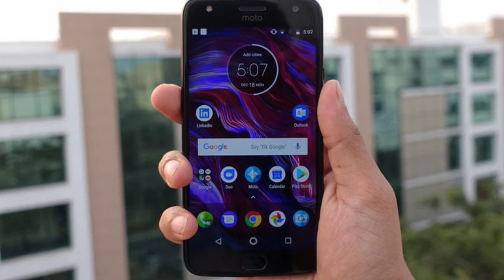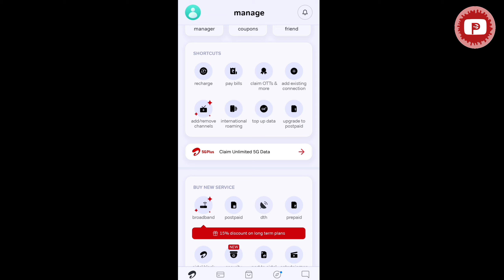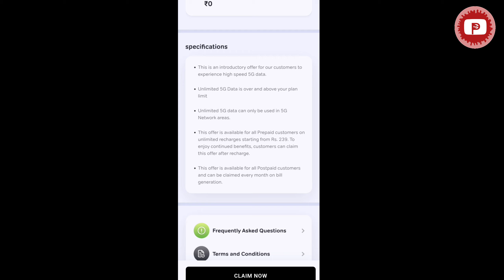How To Get FREE Airtel 5G Unlimited Data | Airtel 5G Unlimited Data Offer Airtel 5G Offer Claim 2023